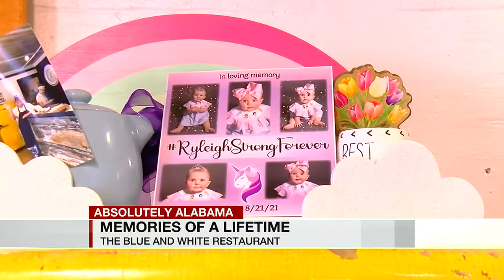Absolutely Alabama - The Blue & White Restaurant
The old rivalries between the towns of Ashland and Lineville always revolved around The Clay Bowl, the annual football clash between the two schools, but the rivalry ran much deeper.